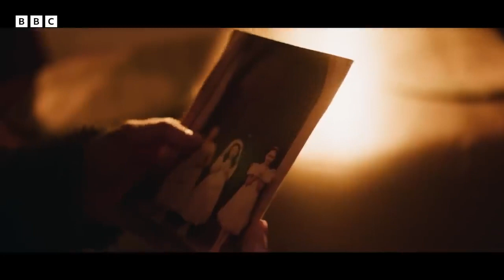The Woman in the Wall Official Trailer - Ruth Wilson, Simon Delaney, Philippa Dunne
Check out the official The Woman in the Wall Trailer starring Ruth Wilson, Simon Delaney, Philippa Dunne

Starring: Ruth Wilson, Simon Delaney, Philippa Dunne

Synopsis: Lorna Brady wakes one morning to find a corpse in her house with no idea who the dead woman is. She doubts herself, because she has long suffered from extreme bouts of sleepwalking.